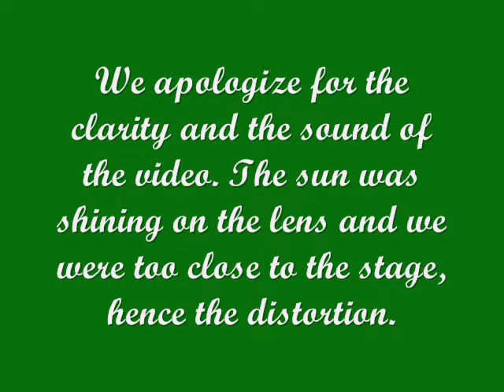Bluegrass on the Greenbelt - Jacie Sites and Celtic Air Pt 5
Bluegrass on the Greenbelt - Jacie Sites and Celtic Air Part 5